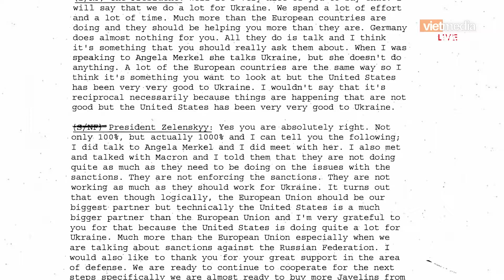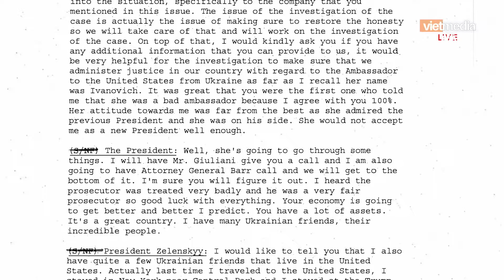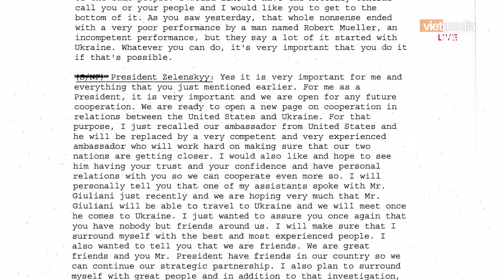Văn bản cuộc điện đàm giữa Tổng thống Trump và Tổng thống Ukraine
Người khiếu nại ẩn danh này đã cáo buộc Tổng thống Trump gây áp lực không phù hợp lên ông Zelensky để điều tra cựu Phó Tổng thống Mỹ Joe Biden và con trai Hunter Biden. Cả ông Trump và ông Zelensky đều đã lên tiếng phủ nhận cáo buộc này.